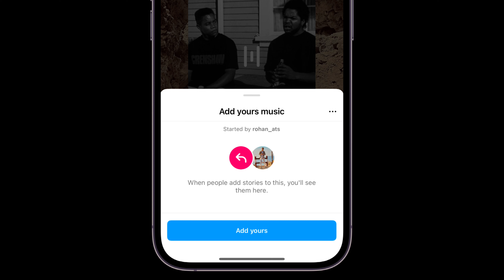Instagram Story Add Yours Music Update | How To Use Add Yours Music Sticker On Instagram Story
In this video I’m going to tell you about that  instagram story add yours music update, how to use add yours music sticker on instagram story